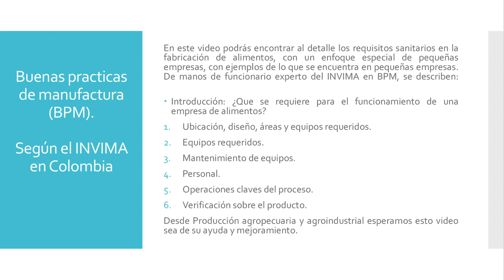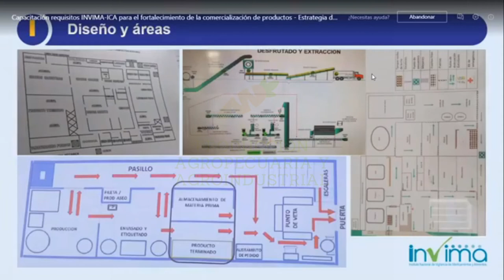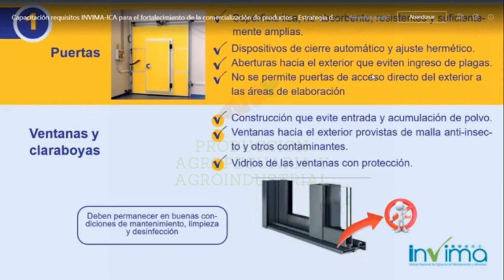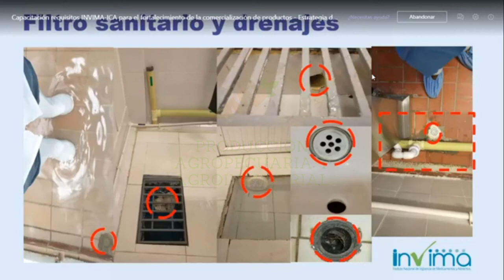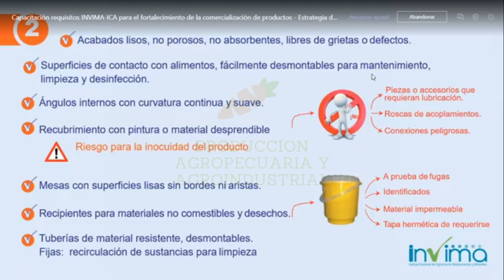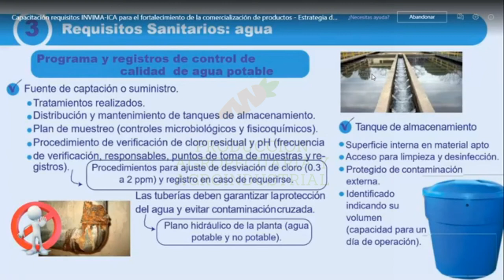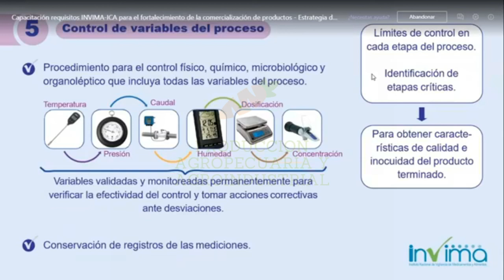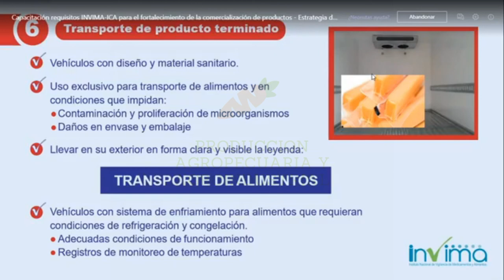Buenas prácticas de manufactura (BPM) según INVIMA en Colombia, mayo 2020.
En este video podrás encontrar al detalle los requisitos sanitarios en la fabricación de alimentos, con un enfoque especial de pequeñas empresas, con ejemplos de lo que se encuentra en pequeñas empresas.

De manos de funcionario experto del INVIMA en BPM, se describen:

Introducción: ¿Que se requiere para el funcionamiento de una empresa de alimentos?

1. Ubicación, diseño, áreas y equipos requeridos.

2. Equipos requeridos.

3. Mantenimiento de equipos.

4. Personal.

5. Operaciones claves del proceso.

6. Verificación sobre el producto.

Identificara que la "Ubicación, diseño, áreas y equipos requeridos." es el item donde más se extienden y se enfocan dado el impacto en el proceso de producción.

Desde Producción agropecuaria y agroindustrial esperamos esto video sea de su ayuda y mejoramiento.